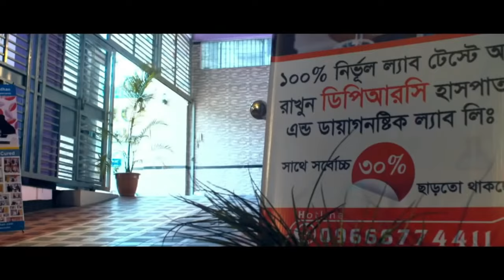আলহামদুলিল্লাহ্ PLID থেকে মুক্তি পেলাম । Back Pain, PLID, Komor Betha, কোমর ব্যথা, AVN, PCID, PID